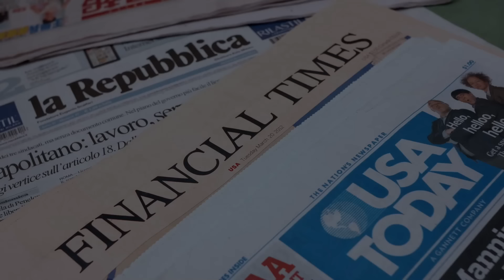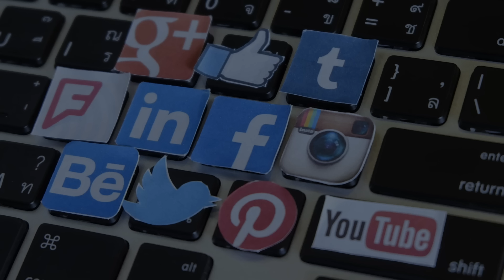Nhiều người thắc mắc tại sao bà Harris không xuất hiện một mình, mà lại có ông Tim Walz đi kèm?